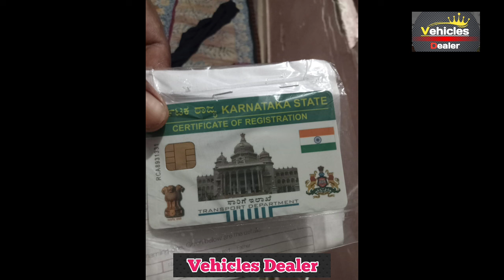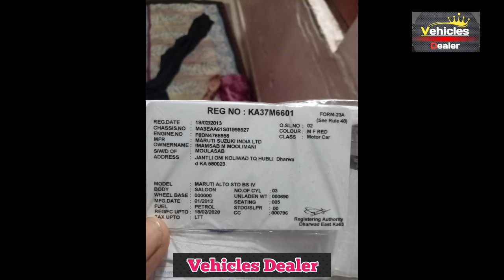Maruti suzuki Alto ,📞 ☎️ ಓನರ್ ನಂಬರ್ ⬆️ ಮಾರಾಟಕ್ಕಿದೆ 🤗💕⬆️